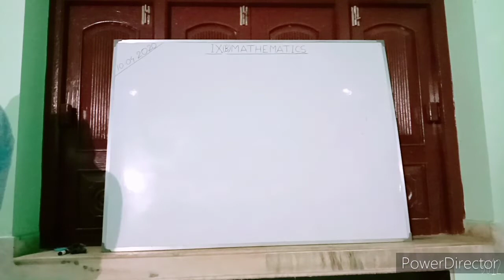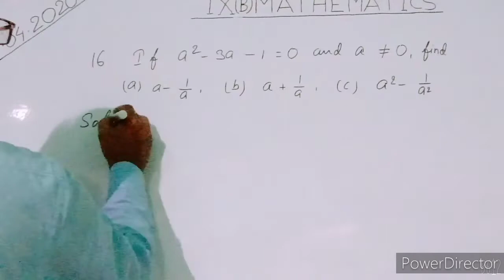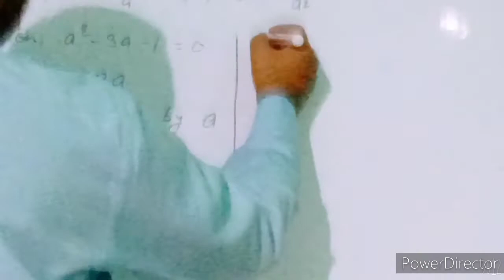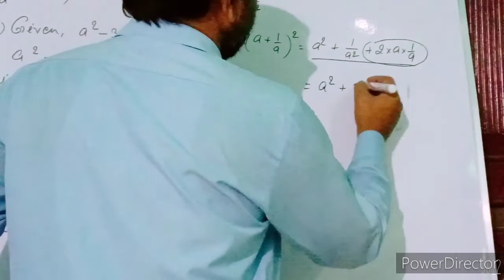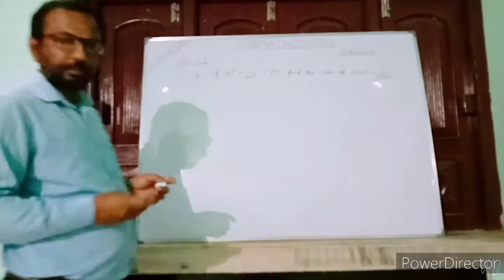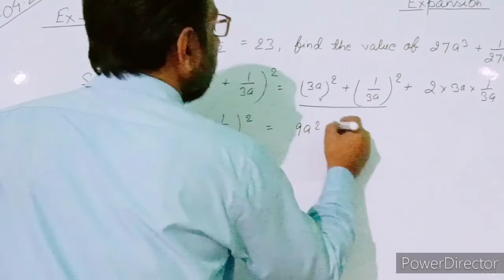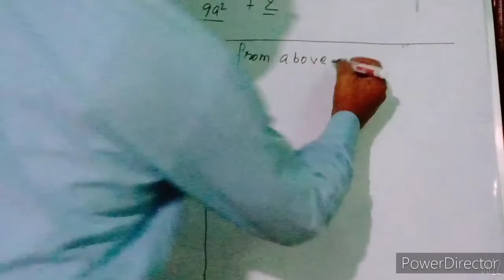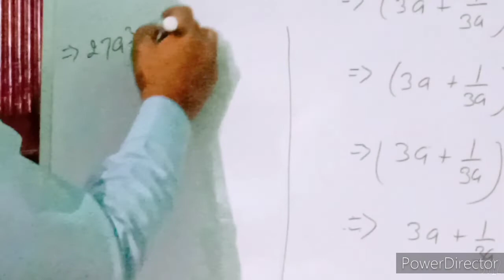Class 9 B / Mathematics / 10.04.20